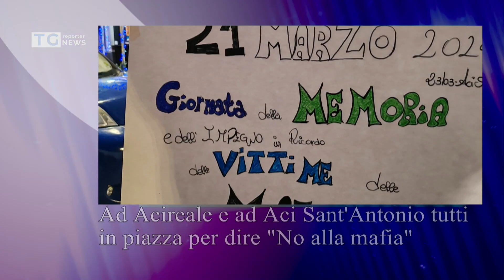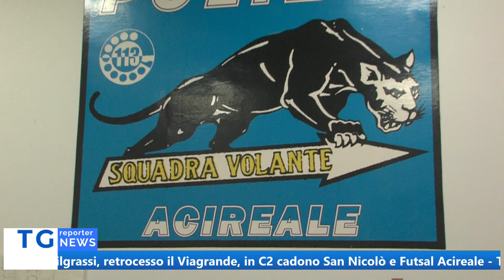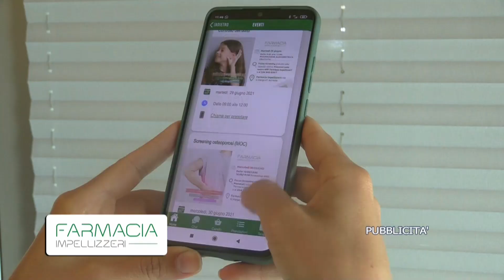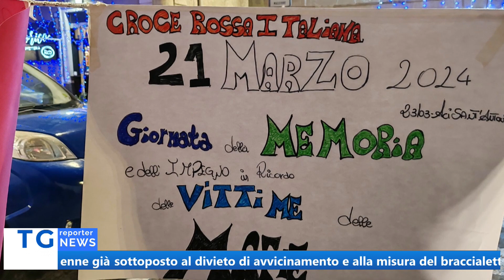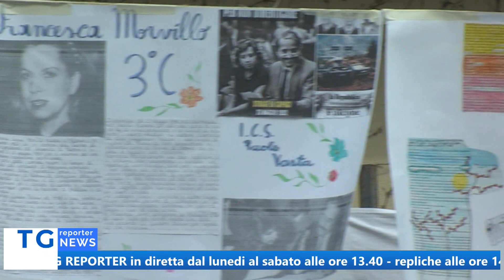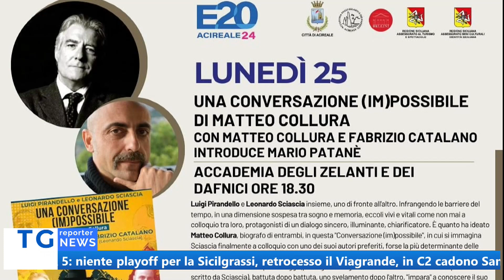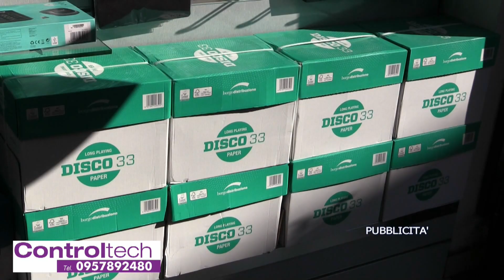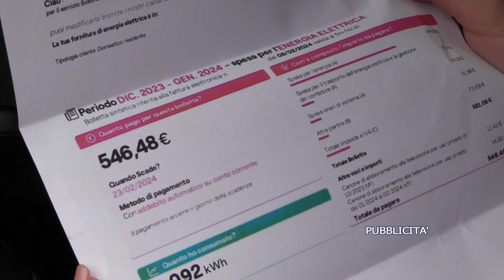TG REPORTER 25 MARZO 2024